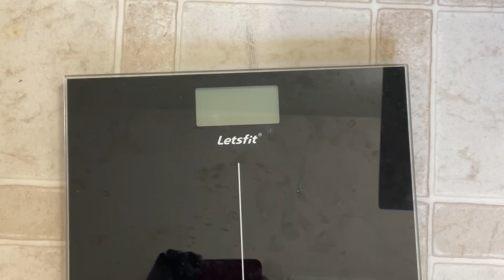VLOG: WHATEVER I WANT TO DO WEDNESDAY!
YUMMYBITESTV